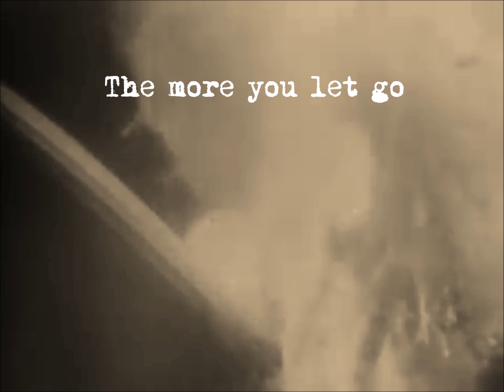Bad to the Bone "Hot Air-Balloon"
first single of the new album "Thirteen"
Thanks to josina, marcel, bert, marieke, harry en lembo for  pictures and movies